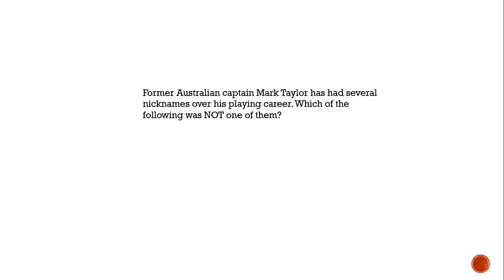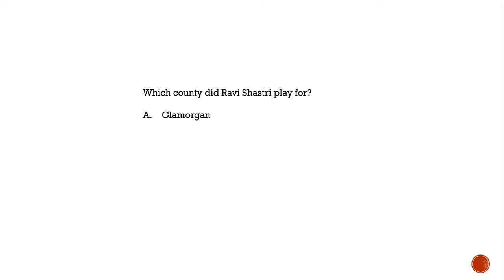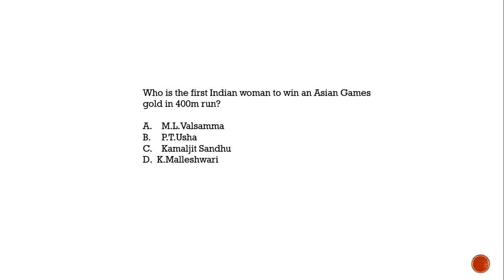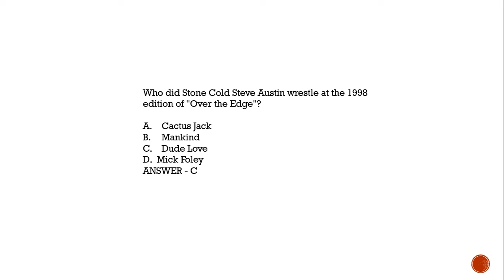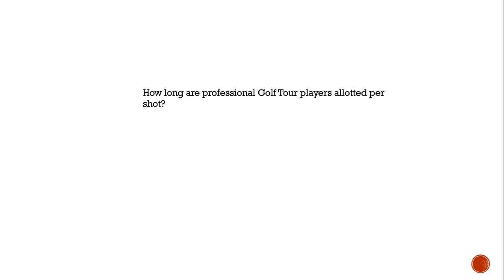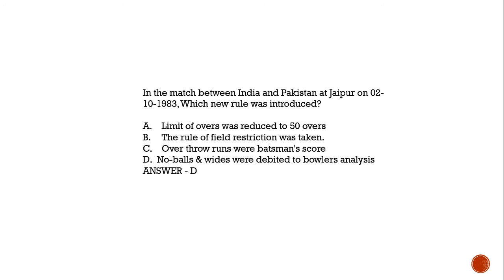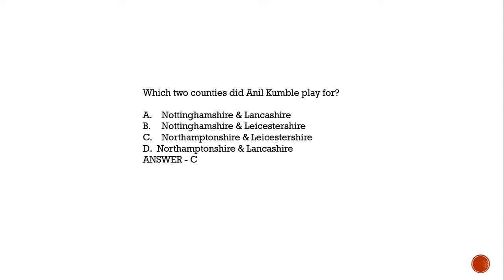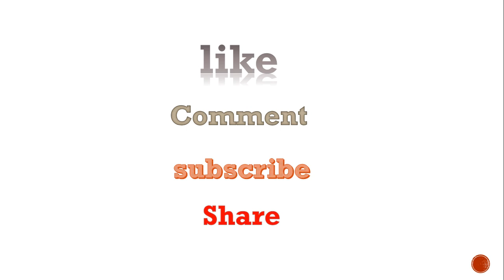SSC CHSL 2018 GK || SPORTS RELATED QUESTION || MUST WATCH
Sports gk are very important for ssc chsl 2018.You must watch it regularly to to qualify for ssc chsl 2018.